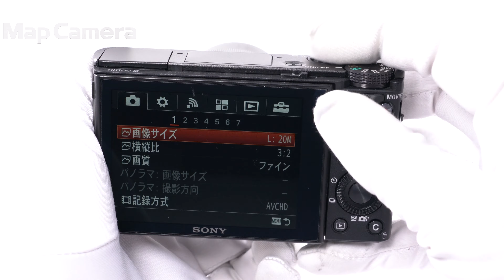SONY (ソニー) Cyber-shot DSC-RX100M3 並品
【付属品】
マイクロUSBケーブル・バッテリー・ACアダプター・リストストラップ・ショルダーストラップアダプター

より広角から使えるようになったRX100シリーズ。
さらにこの型番からファインダーが内蔵式になり撮影意欲をくすぐってくれる。
RX100M4と悩むポイントはほぼ4K動画といっていいので、写真がメインの人にとっての推しのRX100シリーズです。

【外観】液晶画面にキズがありますが、実用には問題ありません。